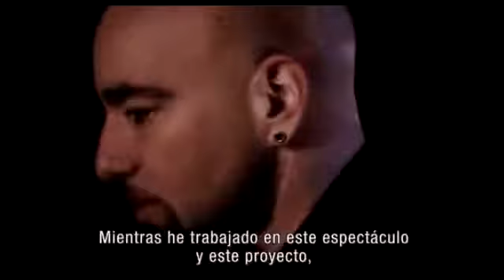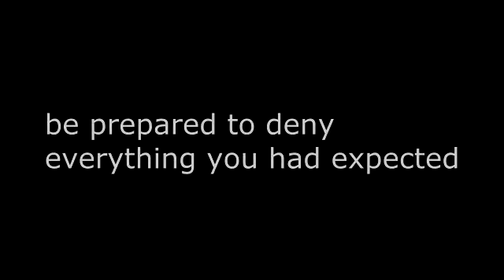WHAT MEANS TO BE A WOMAN OR A MAN? ¿que significa lo masculino o femenino?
WHAT MEANS TO BE A WOMAN OR A MAN?

 ¿que significa lo masculino o femenino?
is real? natural? or a simple society rule?
es real? natural? o una imposición cultural?